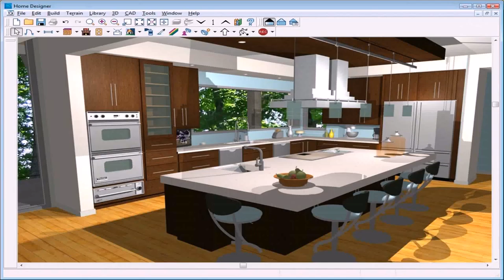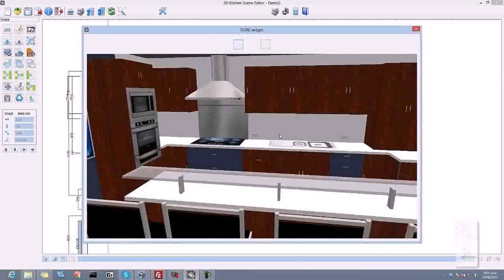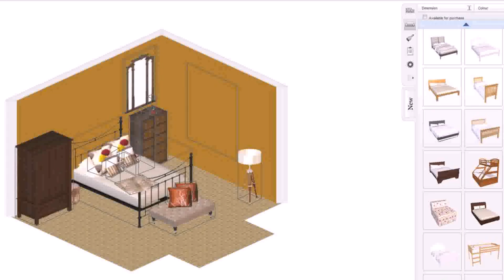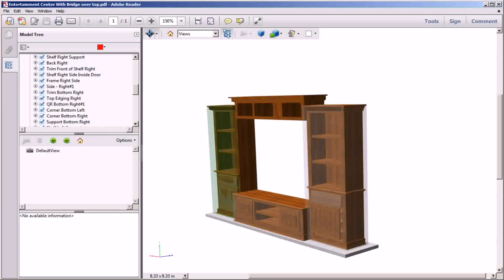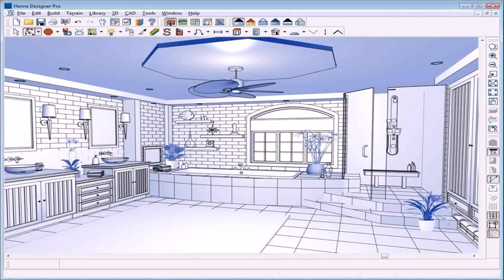Kitchen Design Software Windows - DaddyGif.com (see description)